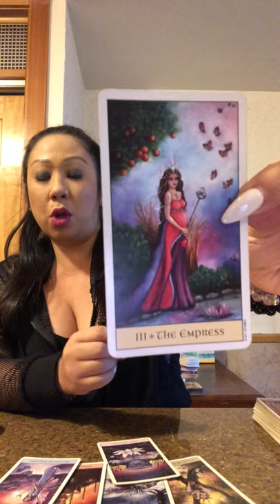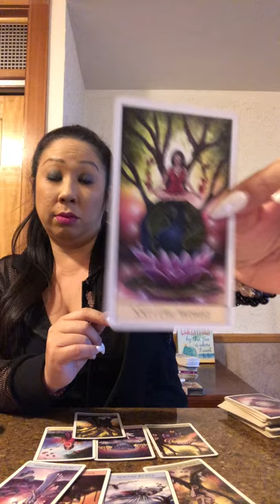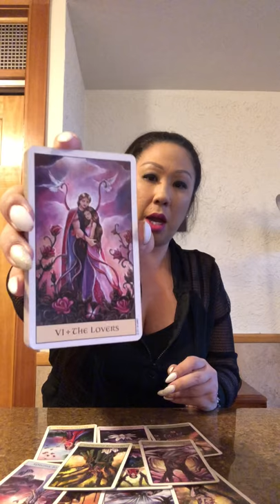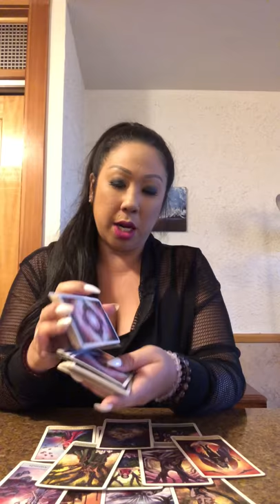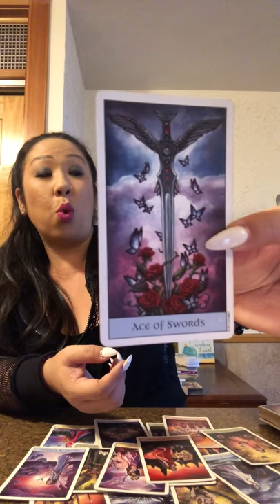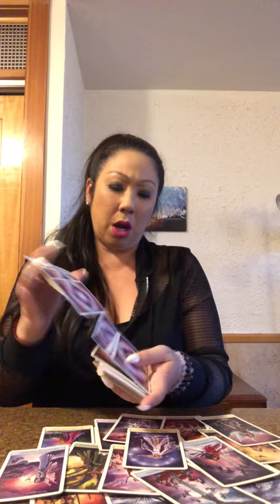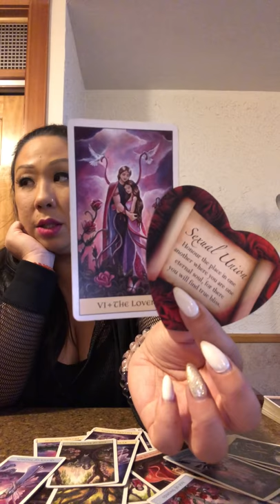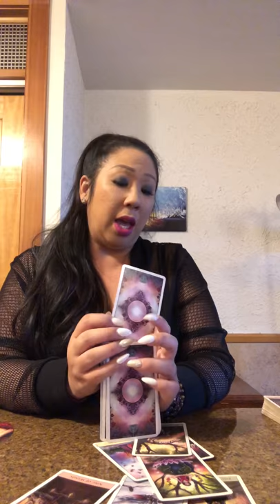*DAILY READING* Friday 12•14•18 Soulmate Twinflame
FREESHIPPING (call caps)

SERVICES OFFERED:
*REIKI DISTANCE HEALING SESSION*
$90/30 min

*TAROT CARD READINGS:
*WAIT TIME IS 4 WEEKS. PLEASE DON’T BOOK IF YOU’RE NOT PATIENT*

TO PURCHASE MY CANDLES PLEASE CLICK THESE LINKS
🌈✨ 10 OF CUPS CANDLE: